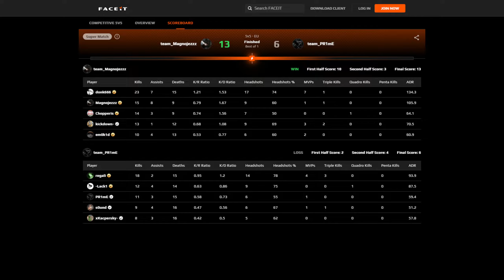Magnojez FIRST TOP 1 FACEIT MATCH w/ DONK (Dust2) July 12, 2024 | CS2 POV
Magnojez POV playing FACEIT with your settings (config, crosshair, resolution)

Magnojez Crosshair: CSGO-VcLCF-iKDSt-56GKR-7Vpe2-VtjjD
Magnojez Resolution: 1920x1080
Magnojez viewmodel: viewmodel_fov 68; viewmodel_offset_x 2; viewmodel_offset_y 2; viewmodel_offset_z -2; viewmodel_presetpos 0;
Magnojez mouse settings: DPI: 400 Sensitivity: 2.2 HZ: 2000 Window Sensitivity: 6